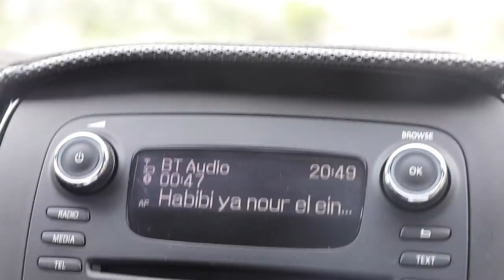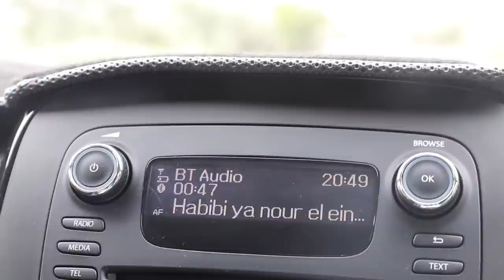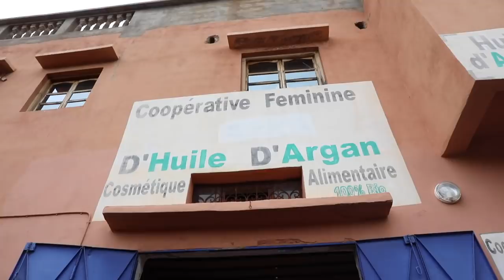BIT BY A BABY CAMEL :: ROAD TRIP TO THE ATLAS MOUNTAINS, MOROCCO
who's cuter, me or the baby camel? we chose this air bnb experience, a day trip to the atlas mountains with riding camels, which we didn't do but we did meet the baby camel who bit me. hhaah shout out to Alyssa who caught it on camera. we also stopped at an almond farm/orchard whatever the word is haha that was so cool. this tour guide was INCREDIBLE and I'll link the air babe experience below if you want to! him and the driver were incredible -- second half with the hike will be up tomorrow! if you made it this far comment the camel emoji!! love you guys, also follow me on Instagram if you haven't -- I swear moroccan subscribers love isnta as much as I do. okay I need to go to sleep byeeeee habibies xxo

EQUIPMENT ::
VLOG CAMERA

OUTFIT ::

FILMED ::

SONG ::